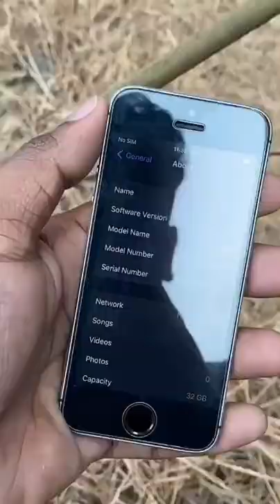iphone 5s|| full video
iphone 13,
iphone 13 pro max,
iphone 12,
iphone 13 pro,
iphone 11,
iphone 14,
iphone ringtone,
iphone 13 mini,
iphone alarm sound,
iphone alarm,
iphone alarm 10 hours,
iphone accessories,
iphone aesthetic,
iphone ad,
iphone app lock,
iphone apps,
a iphone ringtone,
iphone battery,
iphone battery health,
iphone backup,
iphone battery pack,
iphone battery replacement,
iphone back tap,
iphone black screen,
iphone b roll,
iphone b roll tutorial,
iphone b roll video,
iphone b/a model,
iphone b for ball,
b roll iphone 11,
cardi b iphone,
b maisnam iphone thugaiba,
iphone commercial,
iphone camera,
iphone call,
iphone cleaning,
iphone cases,
iphone camera sound effect,
iphone call ringtone,
iphone cinematic mode,
iphone c type charger,
iphone c type,
iphone x unboxing,
iphone c type cable,
iphone c type adapter,
iphone 5c,
iphone x vs xs,
iphone xr vs iphone x,
iphone disabled connect to itunes,
iphone ding,
iphone dababy,
iphone drop test,
iphone disabled,
iphone ding sound effect,
iphone dual sim,
iphone dialing sound effect,
d iphone shop,
hd iphone,
hd iphone wallpaper,
hd iphone video,
hd iphone camera,
hd iphone ringtone,
iphone x,
iphone ad manager,
iphone evolution,
iphone emulator,
iphone editing,
iphone emoji,
iphone earphones,
iphone emergency alert sound,
iphone emojis on android,
iphone emergency sos,
se iphone,
se iphone 2020,
se iphone 2021,
se iphone unboxing,
se iphone watch,
se iphone review,
se iphone 2022,
se iphone camera,
iphone flip,
iphone factory,
iphone flip phone,
iphone fold,
iphone facetime ringtone,
iphone factory reset,
iphone focus mode,
iphone features,
f iphone camera,
iphone f serial,
l&f iphone,
l&f iphone review,
ctrl f iphone,
f.u iphone,
f stop on iphone,
f.lux for iphone,
iphone games,
iphone gimbal,
iphone green screen,
iphone games 2021,
iphone guided access,
iphone game controller,
iphone glasses,
iphone g pay,
iphone g money,
iphone g plan,
iphone 6 g,
iphone x ringtone,
iphone g major,
gcam for iphone,
g-mscreen iphone,
iphone hacks,
iphone hang up sound effect,
iphone home screen,
iphone hotspot,
iphone history,
iphone headphone,
iphone x plus,
iphone x plus price,
linda h iphone meme,
h/a iphone country,
linda h iphone meme compilation,
h&m iphone case,
linda h iphone meme original,
h band 接続できない iphone,
iphone icloud,
iphone introduction,
iphone iphone,
iphone incoming call,
iphone is disabled connect to itunes iphone 6,
iphone jailbreak,
iphone japan,
iphone jailbreak tweaks,
iphone joystick,
iphone jailbreak no computer,
iphone jailbreak 14.6,
j iphone repair,
iphone j/a model,
iphone x box,
j&v iphone shop,
lip j iphone,
j williams iphone 13,
j balvin iphone ringtone,
triple j phone,
iphone keyboard,
iphone keyboard sound,
iphone keynote,
iphone ki ringtone,
iphone keeps turning on and off,
iphone keyboard not working,
iphone keyboard tricks,
iphone killer,
k iphone review,
iphone ke features,
iphone k liye best vpn,
iphone ka password kaise tode,
iphone ke fayde,
iphone k font style change,
iphone ka notification,
iphone ka emoji,
iphone lidar,
iphone live wallpaper,
iphone leather case,
iphone layout,
iphone leather wallet,
iphone life hacks,
l iphone 13,
l iphone 13 pro max,
l iphone serge,
l iphone desactivé se connecter a itunes,
l iphone 13 pro,
l iphone 12,
l iphone 12 pro,
l iphone xr,
iphone mini,
iphone meme,
iphone magsafe,
iphone music,
iphone mini 12,
iphone message,
my iphone,
my iphone won't turn off,
my iphone 11,
my iphone lied for me,
my iphone won't charge,
my iphone won't turn on,
iphone notification sound,
iphone notification,
iphone not charging,
iphone notification sound 1 hour,
iphone new update,
iphone nicki minaj,
iphone notification sound spam,
iphone not turning on,
iphone organization,
iphone opening ringtone,
iphone or moonwalk,
iphone or kiss,
iphone or samsung,
iphone original ringtone,
iphone or android,
iphone opening ringtone remix,
o iphone xr,
o iphone esta inativo,
o iphone xr vem com carregador,
o iphone se é bom,